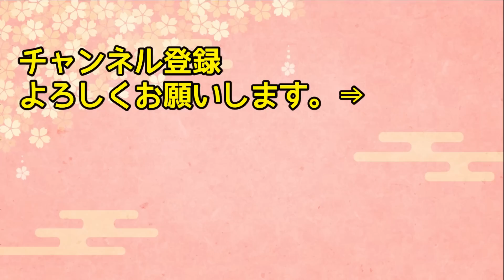【海外の反応】「日本のインフラ支援なんて搾取目的に決まってる！」中国人から日本のインフラ支援は最悪だと聞いていたウガンダ人が実際の内容を知ってしまった結果ｗｗｗ【日本人も知らない真のニッポン】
【海外の反応】「500年前から欧州は日本を恐れていたなんて…」ポルトガル人が語った日本の恐ろしさとは??【日本のあれこれ】

【海外の反応】「日本の農業技術を持ち込んだって成功する訳ないだろ！」ブータン人に拒否られた日本人が農業指導をやり続けた結果が神過ぎた！w

【海外の反応】「東京駅なんてソウル駅の足元にも及ばない！」韓国で酷評される東京駅に韓国人女性が乗り込んだ結果www【日本人も知らない真のニッポン】

【海外の反応】「日本だけが明らかに異常…」中国→韓国→日本とアジア旅行をしたフランス人家族を襲った悲劇とは！？【日本人も知らない真のニッポン】

【海外の反応】「タイが親日国だなんて絶対に嘘だ！」タイ旅行で日本語と韓国語を使ってみた結果…→あまりの対応の差にｗｗ【日本人も知らない真のニッポン】

■フリー素材
動画：Pixabay（フリー動画）